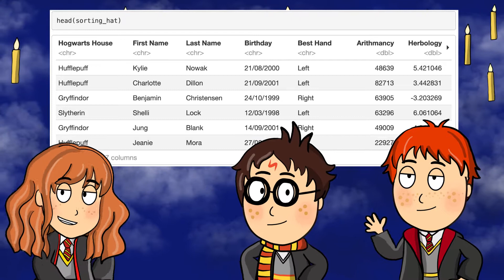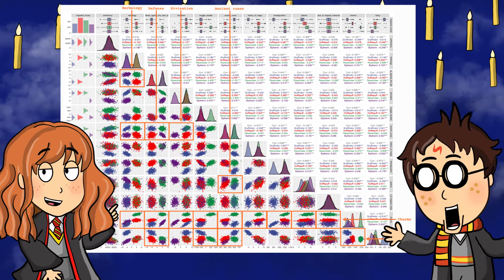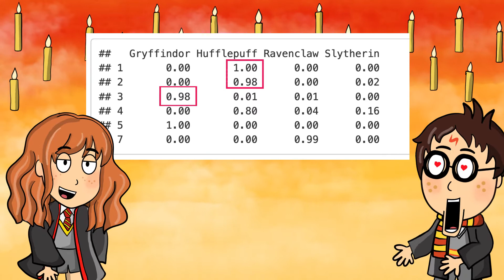Harry Potter Data Science | Ep 3 Sorting Hat | Multinomial Logistic Regression in R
Episode 3 of ‘The Videos That Must Not Be Seen’ animated series.

Harry, Ron and Hermione attend the Sorting Hat ceremony for the first time. Build a multinomial logistic regression classifier that serves as the Sorting Hat!

Dataset:

Download the Sorting Hat dataset and R script.

Click the 'Code' button, select 'Download Zip'
Click on the subfolder called 'episode3' to retrieve two files:

R-script-Harry-Potter-Episode-3-Sorting-Hat2.html
sortinghat.csv

R packages used: mice, janitor, GGally, nnet, tidyverse, caret and ggsci